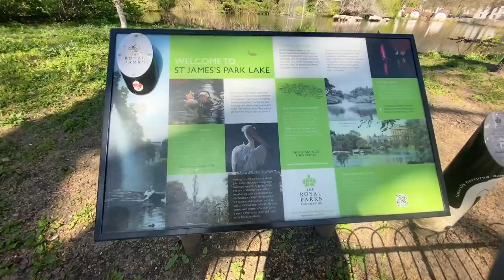Live-stream Royal London Westminster Tour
Join Sinead from Free Tours by Foot on this live-streamed tour as you travel through 1000 years of British history and introduce you to the characters who have shaped the history and modernity of London.

You’ll see royal palaces, Queens Guard soldiers, picturesque parks, beautiful buildings, and the most famous clock in the world!
Come with us on our flagship tour of beautiful, wonderful, royal Westminster!

This tour is live so you can ask questions during the stream.

If you enjoyed the tour, then please consider leaving Sinead a Tip

Guide: Sinead O'Leary